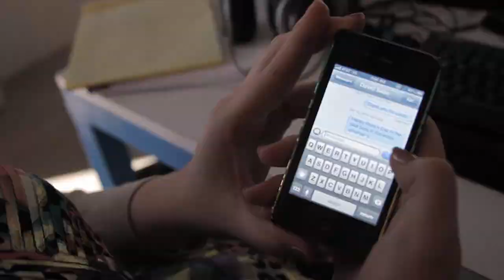National Boss Day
National Boss Day on Thursday, October 16 and David Saxe Productions in Las Vegas, Nevada spent the day showing the appreciation they have for David with cake, sarcasm and a good time!